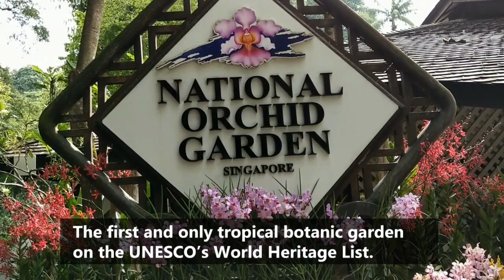161 Years Old Tropical Botanic Gardens | UNESCO Heritage Site in Singapore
161 Years Old Tropical Botanic Gardens | UNESCO Heritage Site in Singapore - My favorite place in Singapore. This tropical garden was founded in 1859 and first UNESCO Heritage Sites in Singapore. Moreover, the first and only tropical botanic garden on the UNESCO’s World Heritage List. There are many different type of gardens inside the botanic garden, such as National Orchid Garden which displays largest orchid collection of over 1000 species and 2000 hybrids, ginger garden which displays hundreds species of gingers, rain forest with large trees, swan lake with white swans, man made waterfall and so on. You may need at least a half-day to walk around the Singapore botanical garden. There's no entrance fee, it's free for all. But there is a ticket (SGD 5.00) to the National Orchid Garden, and it's worth to visit.

The video is made full HD with calm background music. I hope that you will enjoy it, Thank you!

2) Spectra Light and Water Show at Marina Bay Sands | Full Show in HD | Singapore Travel Vlog